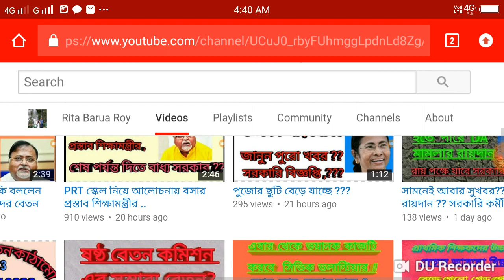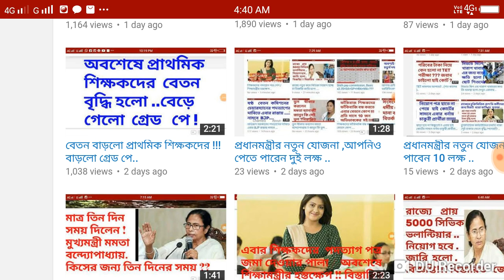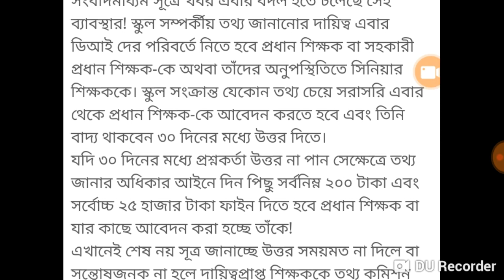মহা বিপদে শিক্ষকরা ? দিতে হবে RTI এর জবাব /25000 ফাইন !